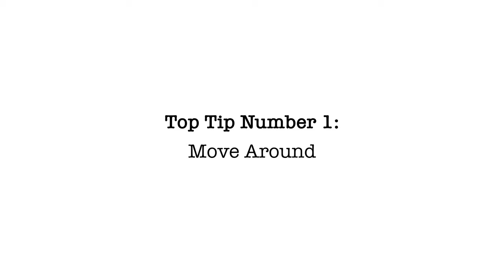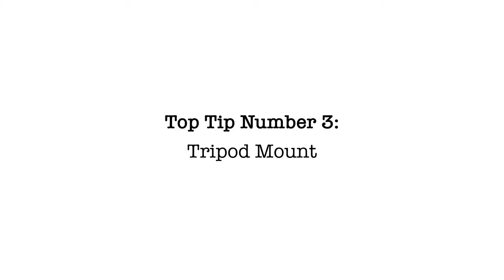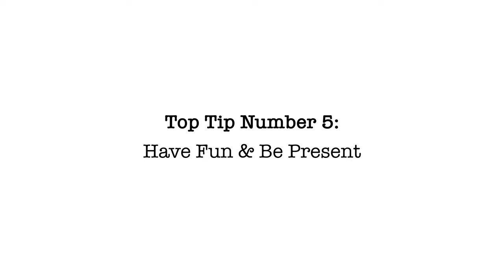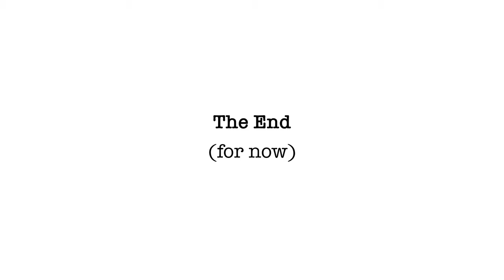Top Photography Tips for Anyone and Everyone: Part 3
Howdy,

Welcome back to my photography tricks and tips - the Wild way! Here is my third part to this series being brought to you from the beautiful Loch Ness. The theme of this tips is all about being present in your photography and having fun!

Wild x